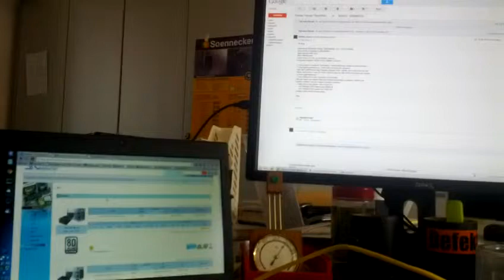Dieser entspannende Lärm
So macht Arbeit Spaß o.O